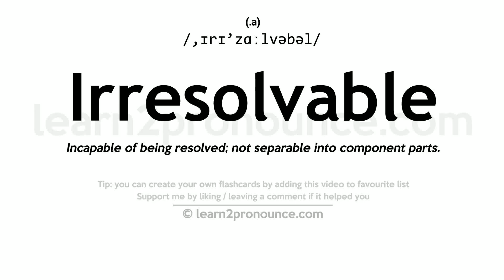Pronunciation of Irresolvable | Definition of Irresolvable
Irresolvable pronunciation | How to pronounce Irresolvable in English?
/,ɪrɪ`zɑːlvəbəl/
Meaning of Irresolvable | What is Irresolvable?
Incapable of being resolved; not separable into component parts.
What is Irresolvable | Irresolvable meaning and definition?